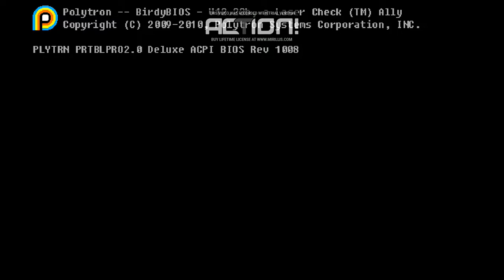Let's play FEZ ! part1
Fez is an indie puzzle-platform video game  .The player-character Gomez receives a fez that reveals his two-dimensional (2D) world to be one of four sides of a three-dimensional (3D) world. The player rotates between these four 2D views to realign platforms and solve the game's puzzles. The object of the game is to collect cubes and cube fragments to restore order to the universe.

i hope u like the game cuz i really did ! *-* i made mistakes XD but it's okey what matters is to have fun playing it *-* also sorry for the watermark XD enjoy watching *-* u can find the game free in epic games ^^